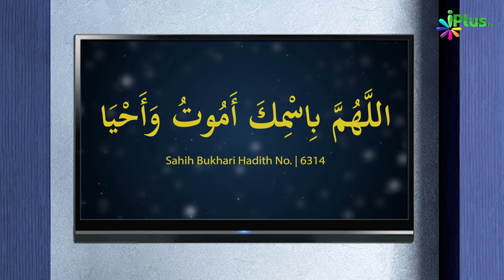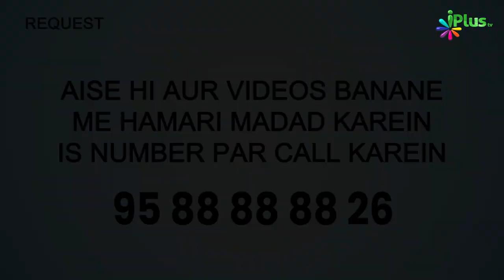Sote Time Nabi ﷺ Yeh Dua Padhte They | 5 Minute Ka Madarsa 584 | Shaikh Arshad Hussain Mohammadi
Sote Time Nabi ﷺ Yeh Dua Padhte They | 5 Minute Ka Madarsa 584 | Shaikh Arshad Hussain Mohammadi | iPlus TV

UPI : donateilm@icici